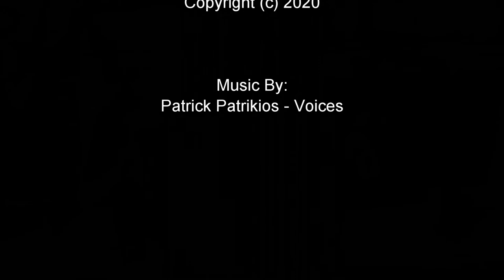Un-Boxed: Kyosho Lancia 037 #16 Team Club Grifone Wurth Rally Costa Smeralda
More from Kyosho assortment of new rally Lancia's.  Welcome the Lancia 037 #16 Team Club Grifone Wurth Rally Costa Smeralda.